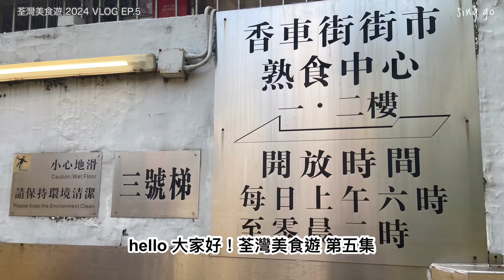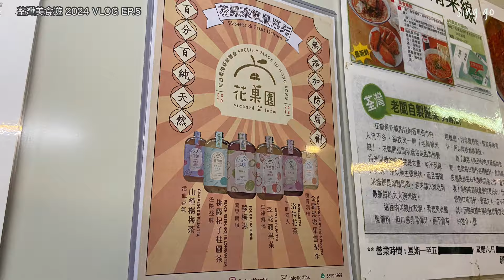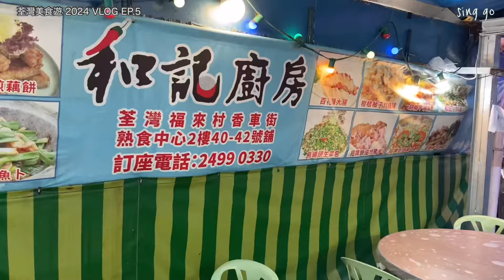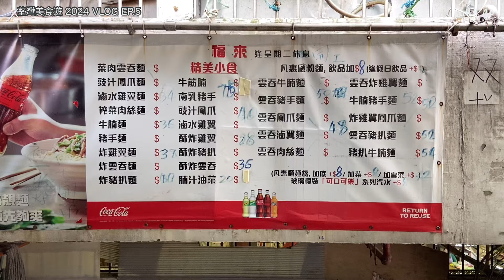荃灣美食遊2024 EP.5 | 香車街 人氣排隊米線，排足2小時！好唔好食？必食炸雞 | 熟食中心，港式懷舊 鳯爪麵、西多士 | 老闆娘雲南米線、江記|食爆荃灣 |香港美食Vlog |8月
荃灣美食遊2024 第五集 EP.5 🇭🇰
香車街 人氣排隊米線，
超多人排隊食，同大家分享一下體驗！